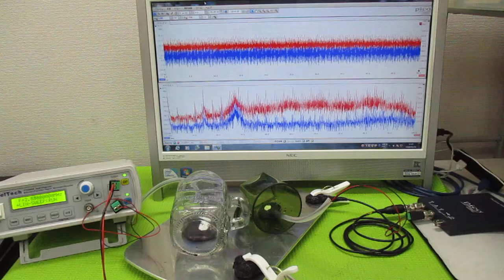超音波発振による相互作用を考慮した「超音波制御技術」 ultrasonic-labo